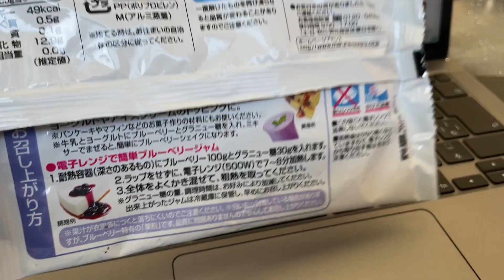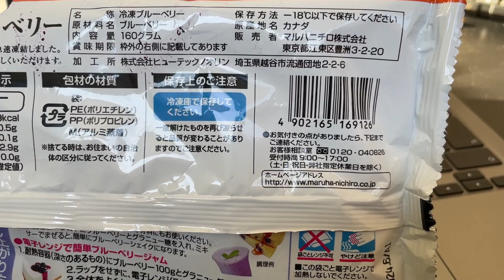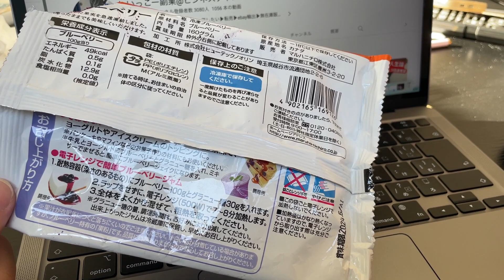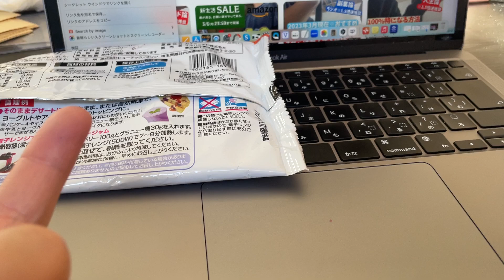【ブルーベリー】をテレワークやパソコン作業に最近、毎日おやつで食べているメリットしかない